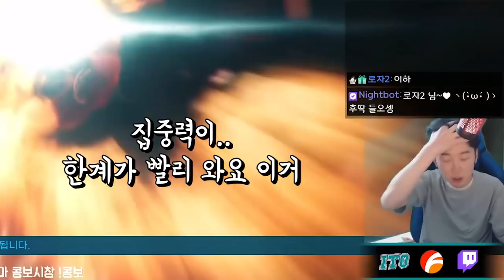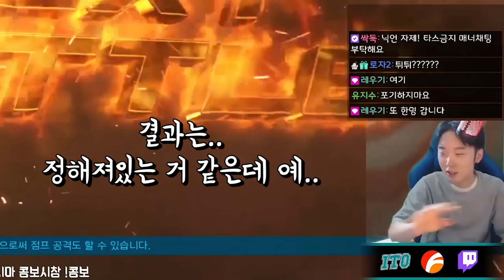철권7 재능파 프로게이머 마사 (철권7, 시즌4, 초풍)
풍하풍하
정말 놀라운건 이친구 철권7 입문입니다...
좋은 주말 보내세요 성님들!

그리고 미시마류 시참 콤보 계속 받고 있으니
헤이, 카즈야, 진, 데빌진 클립 콤보 BGM Off 하신 후 계속해서 아래의 메일로 보내주시면
유투브 전용뱃지, 이모티콘 그리고 철권관련 정보 답변의 혜택을 드립니다.